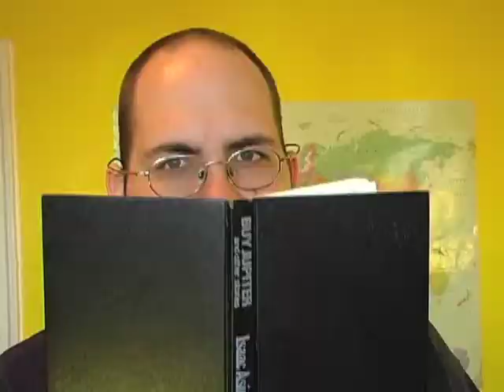Debate a Robot, Episode 16: Isaac Asimov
Today, Rombo and Hiram debate a the legacy of Isaac Asimov, the author most responsible for Rombo's very existence. And boy, is Rombo angry about it...